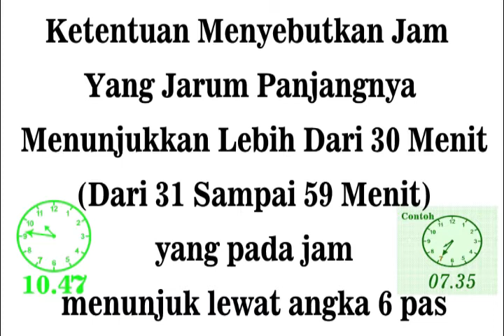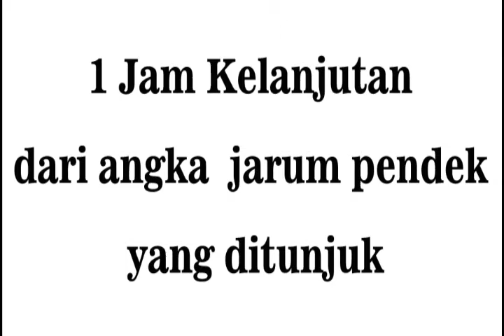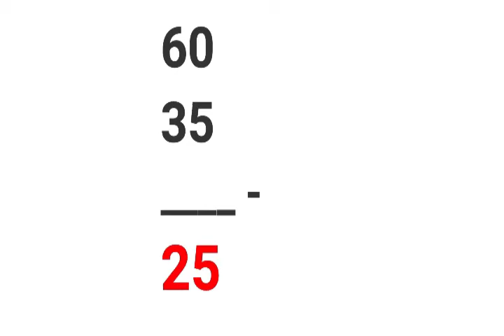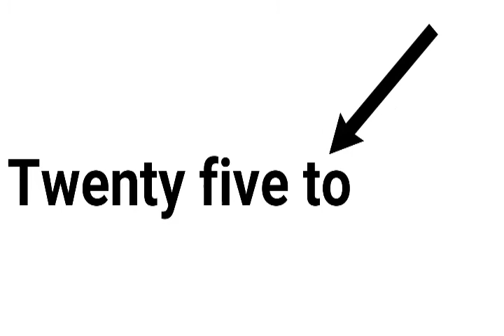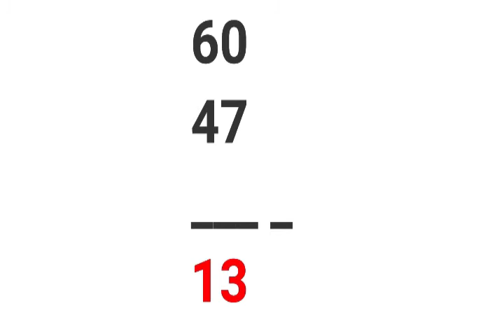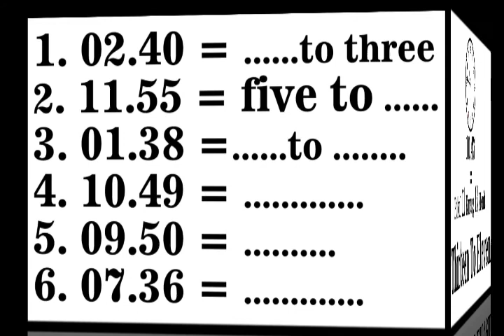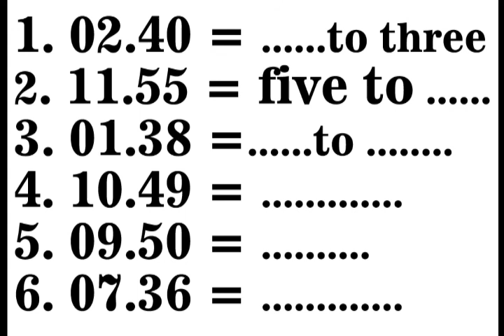Cara Baca Jam Dalam Bahasa Inggris Yang Jarum panjangnya Lebih Dari 30 Menit ~ Iwan EnglishShare11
Cara Baca Jam Dalam Bahasa Inggris Yang Jarum panjangnya Lebih Dari 30 Menit adalah salah satu materi pembelajaran dan pengetahuan dalam belajar bahasa inggris. Materi belajar bahasa inggris ini merupakan salah satu materi pembelajaran dalam jaring. Iwan EnglishShare11